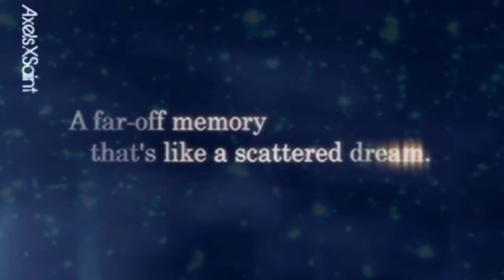-Secrets-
MWHAHA its finally finished !!
so me and Sam started this and umm 6 months ago? probably more then that.. and she finished hers of course in a good time limit and then it took me this long to get it done! BUT I GOT IT DONE! :D :D

Part 1 Sam beginning to 1:56
Part 2 ME 1:57 to end

isn't she just such a kick ass editor ;)
So much for slowing down my editing LOL